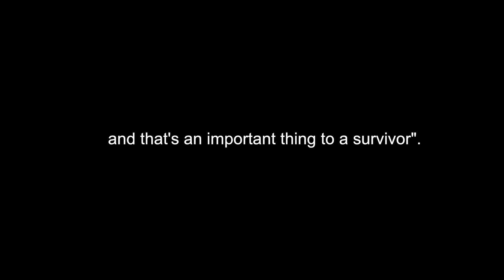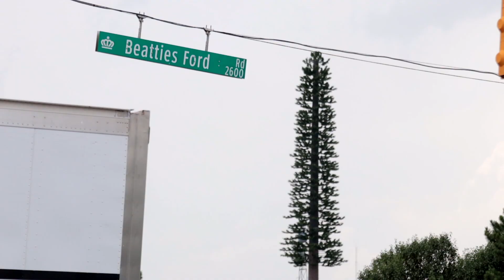Learn About the Work of WFAE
Meet some of the journalists at WFAE and learn about our commitment to covering the issues that matter to the Charlotte region.